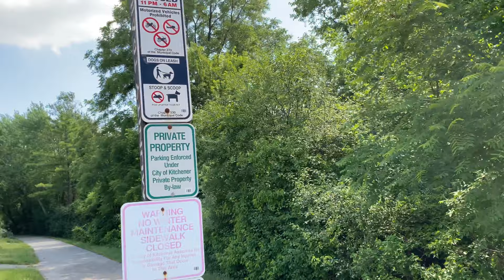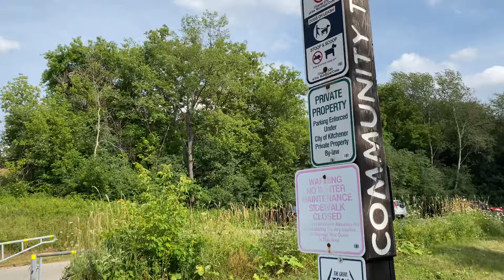Homer Watson Trail | Kitchener Ontario | Silent Walk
MY GEARS
Cameras:
iPhone 11 128GB
Sony RX100-M1

Gears:
Joby TelePod Mobile
Amazon Basics Tripod

Memory:
Lexar SD Card 64GB

Who am I:
I am Rizwan, an IT professional working in Education sector in Kitchener, Ontario Canada. I make Vlogs, travel guides and technology videos.